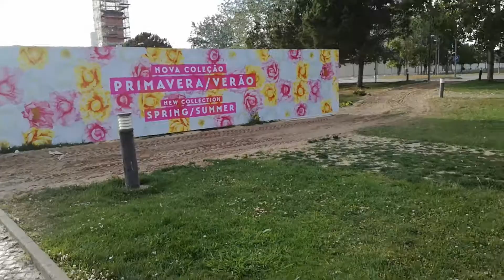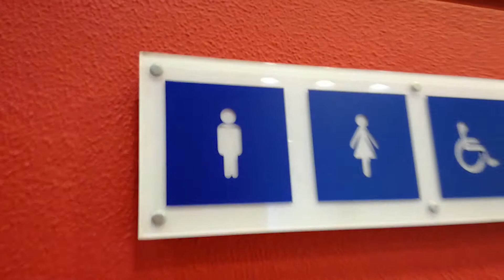Let's buy new fitness clothes w/girlfriend!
In this vlog (Let's buy new fitness clothes w/girlfriend!)
I show my shopping and what I bought to workout, because I really needed clothes to workout ahahahah.